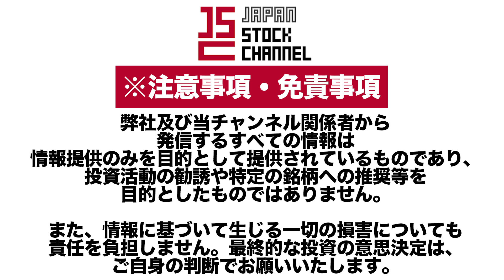ピアズ桑野隆司社長／本業ピンチ！コロナ禍を乗り切ったオンライン接客に迫る！(1/3)｜JSC Vol.413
【出演者情報】
■桑野隆司：株式会社ピアズ - 代表取締役社長
1976年 誕生
2001年 有限会社ビークー入社
2005年 有限会社ピアズ(現当社)代表取締役社長就任(現任)

1983年、三重県四日市市生まれ。
2006年、株式会社幕末（現イシン株式会社）に入社。
2011年、代表取締役社長に就任。
2015年、株式会社とうがらしを設立し代表取締役に就任。
2017年、株式会社IRTV（現 株式会社IR Robotics）の代表取締役社長に就任。

7066_IR動画